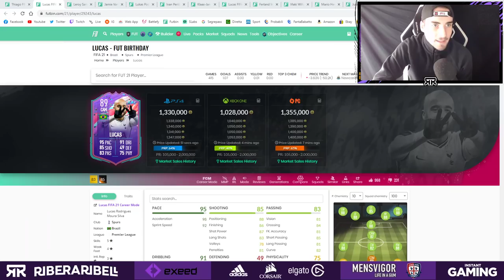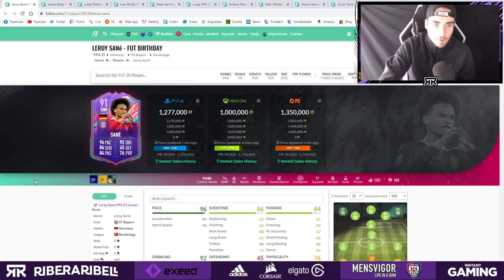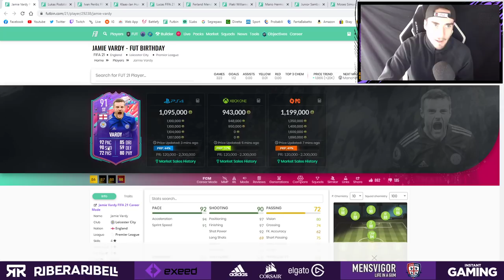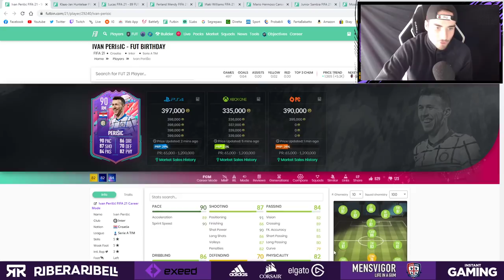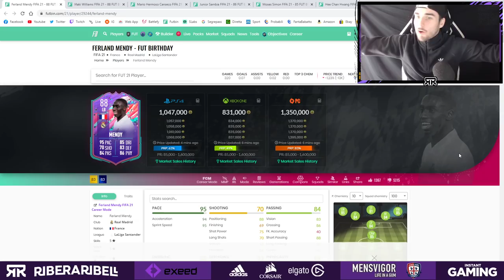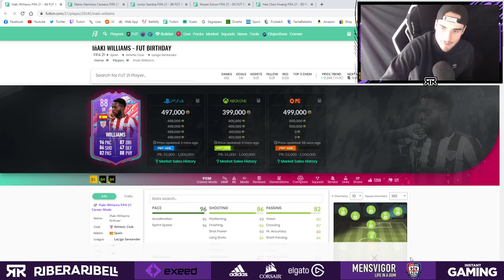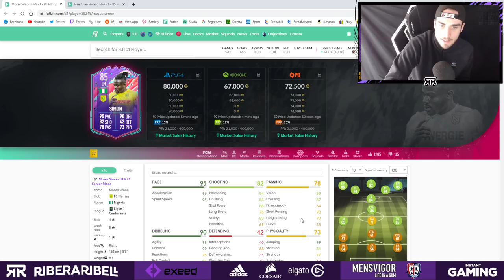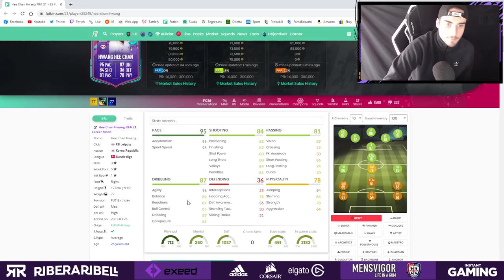ECCO IL FUT BIRTHDAY! || ANALISI TEAM #1 + PODOLSKI 90 SBC! || FIFA 21